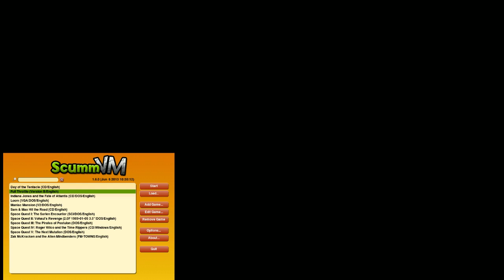Let's Play Full Throttle part 1: Use Lips on Everything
Nick and Kelsey play one of the best click-em-ups of all time.